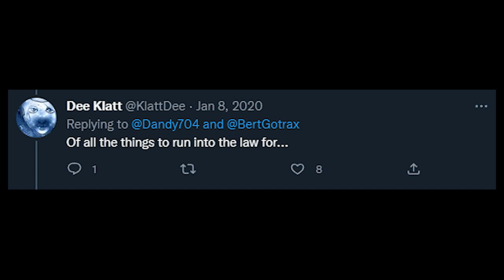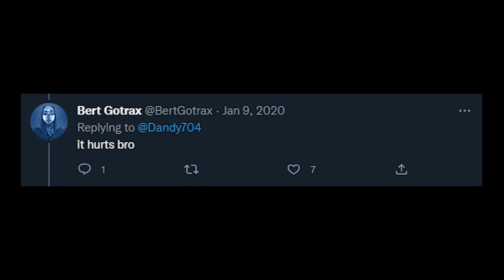Dandy Goes To France [Chipspeech Twitter Dub]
Voices used- Bert Gotrax, Dandy 704, Dee Klatt (Plogue Chipspeech)
BGM- Glass Joe (Pause) (Punch-Out!! Wii OST, please don't get me nintendy)
Source text/dialogue whatever from the semi-official Chipspeech Twitter accounts (@BertGotrax, @Dandy704, @KlattDee)

One last video before the new year since I had been sitting on this one for a while. Don't know how many more chiptwt threads I'm gonna dub if any at all bc some of them can run long but there are a lot of really funny ones.

(And since a lot of people ask this, yes, the Chipspeech Twitter stuff isn't a "hard" canon, but the only time I see people arguing/asking about this is in regards to Dee's gender and uhh. Don't do that.)